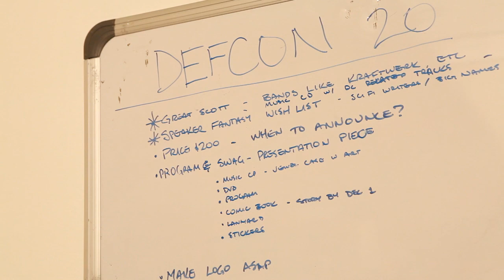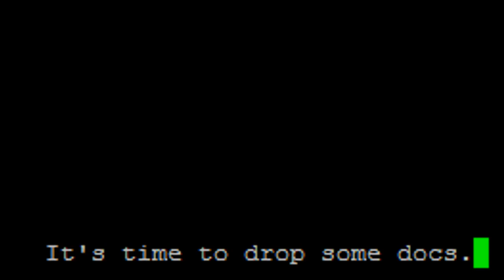DEFCON Documentary Teaser Trailer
This is the trailer for the DEF CON Documentary created at DEF CON 20 in 2012.